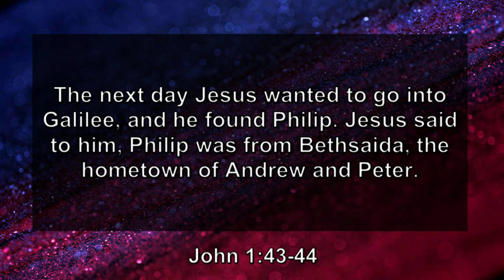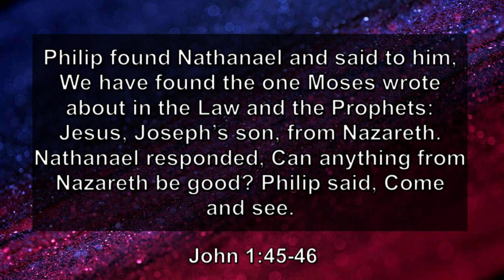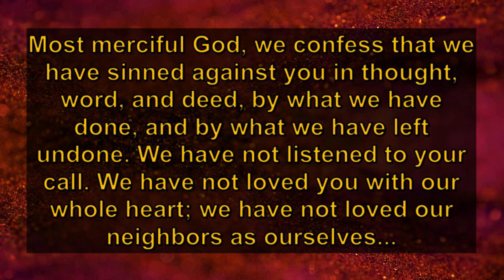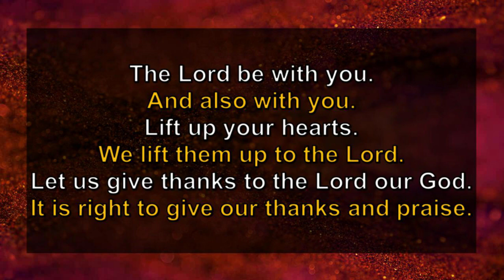Jan. 17th, 2021 (Can anything good come from this?)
This Sunday we look on with hope and joy as to what good will come out of all of this.